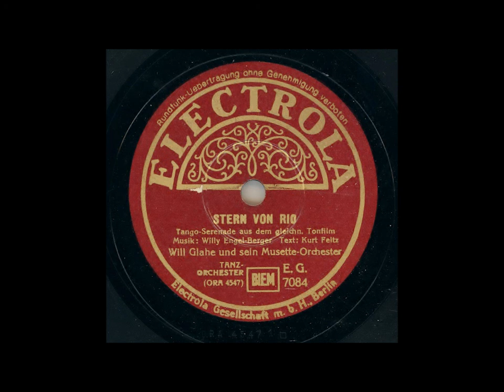WILL GLAHE UND SEIN MUSETTE-ORCHESTER - STERN VON RIO